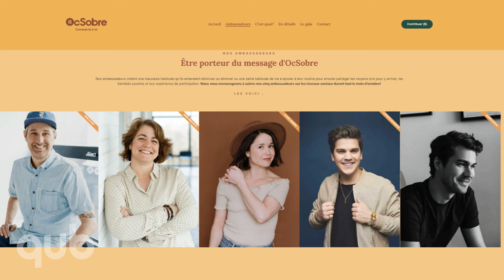Julien Lacroix veut utiliser son vécu pour sensibiliser les jeunes qui souffrent de dépendances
La campagne de sensibilisation OcSobre de l’organisme pour adolescents Le Grand Chemin vise à prendre une pause d’une mauvaise habitude tout au long du mois d’octobre. Julien Lacroix est l’un des quatre ambassadeurs pour cette cause.
Entrevue avec Julien Lacroix, humoriste.